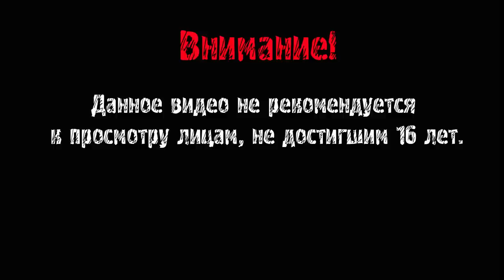DRIVECLUB ► КУПЛИНОВ ЗА РУЛЁМ ► ДАВАЙ ГЛЯНЕМ